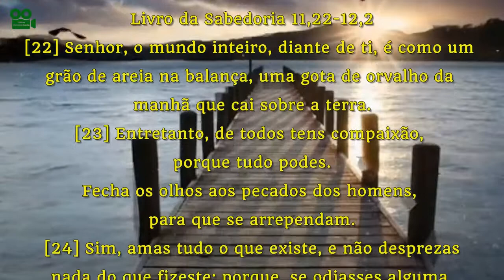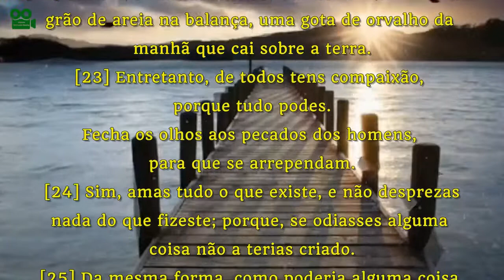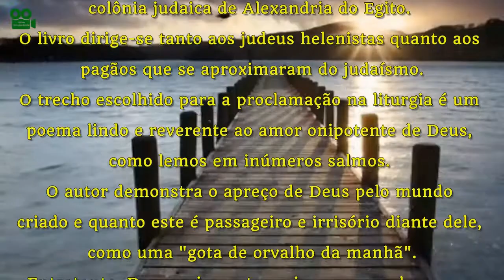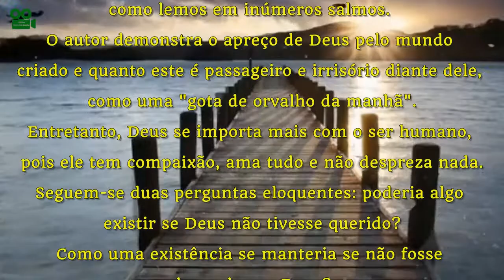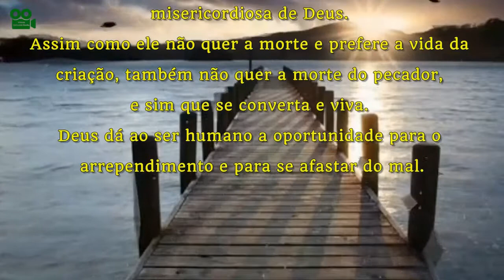LIVRO DA SABEDORIA 11,22-12,2 (com reflexão)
1ª Leitura
Livro da Sabedoria 11,22-12,2

[22] Senhor, o mundo inteiro, diante de ti, é como um
grão de areia na balança, uma gota de orvalho da
manhã que cai sobre a terra.
[23] Entretanto, de todos tens compaixão,
porque tudo podes.
Fecha os olhos aos pecados dos homens,
para que se arrependam.
[24] Sim, amas tudo o que existe, e não desprezas
nada do que fizeste; porque, se odiasses alguma
coisa não a terias criado.
[25] Da mesma forma, como poderia alguma coisa
existir, se não a tivesses querido?
Ou como poderia ser mantida, se por ti
 não fosse chamada?
[26] A todos, porém, tu tratas com bondade, porque
tudo é teu, Senhor, amigo da vida.
[12,1] O teu espírito incorruptível está
em todas as coisas!
[2] É por isso que corriges com carinho os que caem
e os repreendes, lembrando-lhes seus pecados,
para que se afastem do mal e creiam em ti, Senhor.

REFLEXÃO
O livro da Sabedoria foi um dos últimos textos
do Antigo Testamento.
Foi escrito em grego, no século I A.C., na importante
colônia judaica de Alexandria do Egito.
O livro dirige-se tanto aos judeus helenistas quanto aos
pagãos que se aproximaram do judaísmo.
O trecho escolhido para a proclamação na liturgia é um
poema lindo e reverente ao amor onipotente de Deus,
como lemos em inúmeros salmos.
O autor demonstra o apreço de Deus pelo mundo
criado e quanto este é passageiro e irrisório diante dele,
como uma “gota de orvalho da manhã”.
Entretanto, Deus se importa mais com o ser humano,
pois ele tem compaixão, ama tudo e não despreza nada.
Seguem-se duas perguntas eloquentes: poderia algo
existir se Deus não tivesse querido?
Como uma existência se manteria se não fosse
chamada por Deus?
Tais perguntas demonstram o valor das coisas criadas
e sua origem divina.
A resposta é o amor de Deus, que é “Senhor,
 amigo da vida”.
Enfim, o autor do livro revela a face
misericordiosa de Deus.
Assim como ele não quer a morte e prefere a vida da
criação, também não quer a morte do pecador,
e sim que se converta e viva.
Deus dá ao ser humano a oportunidade para o
arrependimento e para se afastar do mal.